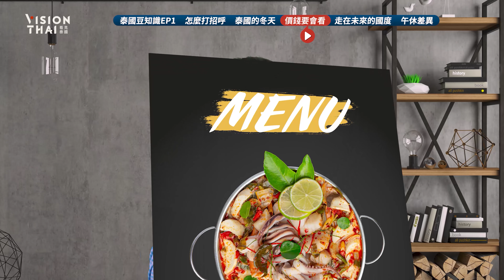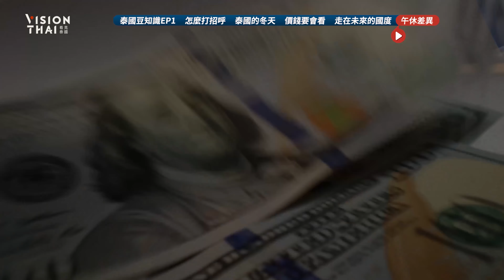泰國文化衝擊 在泰生活工作必知5件事：從打招呼到午休，黑熊以為來到"未來國度"！？｜泰國文化｜黑熊V泰國【泰國豆知識EP01】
文化衝擊不一定是壞事
有時也能激起有趣的漣漪
回想黑熊10年前剛到泰國工作的情景
分享5個
學起來，讓你更快融入當地！
✦ 影片快速看 ✦

00:00 泰國豆知識EP1
01:00 打招呼手要放對
02:00 泰國有冬天？
02:38 實際付的錢比價目表上的數字多？
03:42 生活在未來的國度？
04:20 午休睡覺被以為XX

✦ 相關看更多 ✦

＼VISION THAI 看見泰國 頻道節目／

你說、我說、他說，街訪聽泰國人怎麼說！

↓↓↓ 黑熊帶你深度認識泰國 ！↓↓↓

從餐廳到 泰國小吃，跟著黑熊嚐美食嚼文化...

住哪裡？黑熊先幫你試睡！

泰國自由行、曼谷自助跟著黑熊這樣玩準沒錯！

泰國自由行必看攻略都在這！

輕鬆搞懂泰國時事、熱門話題